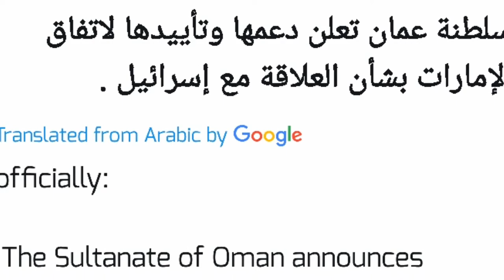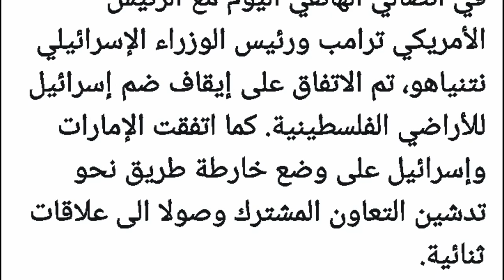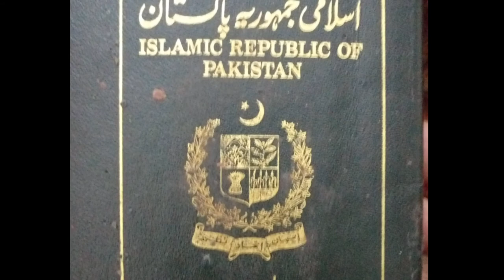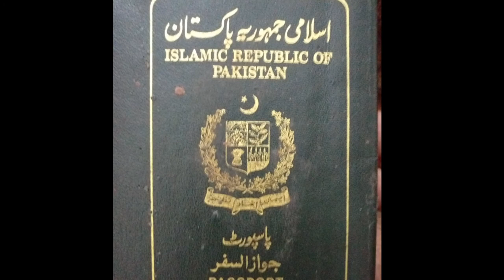The Agreement was Signed Between the United Arab Emirates and Israel, Abu-Dhabi and Israel Agreement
The Agreement was Signed Between the United Arab Emirates and Israel, Abu-Dhabi and Israel Agreement, Why Did the UAE Recognize Israel?, UAE aur israel ka demeyan Agreement hu gea, UAE ny israel ko tasleem kr lea, UAE ny israel ko kio kin sharayat par tasleem kia,